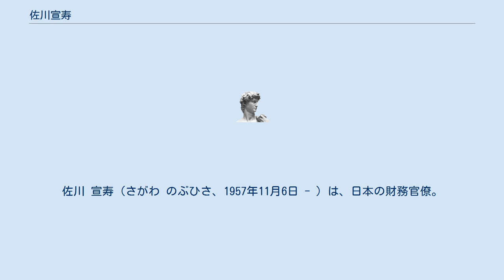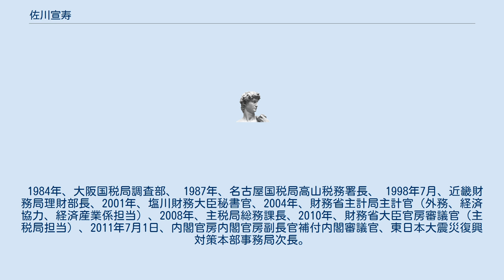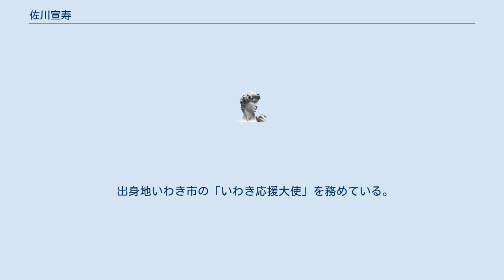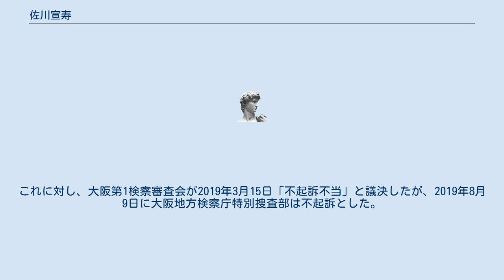佐川宣寿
佐川 宣寿（さがわ のぶひさ、1957年11月6日 - ）は、日本の財務官僚。
第48代国税庁長官。
 福島県平市（現在のいわき市）生まれである。
平市立平第一小学校、いわき市立平第一中学校で学ぶ。
 同平第一中学校3年の時、父を亡くした。
その後、東京都内の中学校に転校した。
 1973年、日比谷、三田、九段高校の都立高校学校群第11群を受験。
九段高校に進学した際には、3人の兄が学費を負担してくれた。
同校卒業後、東京大学文科二類に入学。
専門課程では、経済学部に進学し、農業経済学を専攻する。
 1982年、東京大学経済学部卒業、大蔵省入省。
入省同期に片山さつき（自民党参議院議員）、福田淳一（財務次官）、迫田英典（元国税庁長官）、田中修（元税務大学校長）、遠藤俊英（金融庁長官）、大蔵省接待汚職事件に関わった榊原隆や佐藤誠一郎ら。
このうち、福田と佐川が将来の有力な次官候補と見做されていた。
 1984年、大阪国税局調査部、 1987年、名古屋国税局高山税務署長、 1998年7月、近畿財務局理財部長、2001年、塩川財務大臣秘書官、2004年、財務省主計局主計官（外務、経済協力、経済産業係担当）、2008年、主税局総務課長、2010年、財務省大臣官房審議官（主税局担当）、2011年7月1日、内閣官房内閣官房副長官補付内閣審議官、東日本大震災復興対策本部事務局次長。
2012年2月10日、復興庁統括官付審議官 を経て、2013年6月28日、大阪国税局長 となる。
そして2014年7月、国税庁次長。
2015年7月7日には関税局長、2016年6月17日、理財局長 となると、2017年7月5日、国税庁長官（第48代） の座に就いた。
 しかし2018年3月9日、森友学園への国有地売却の決裁文書の改ざんを指示した問題に対する処分として、麻生太郎財務大臣により懲戒処分（減給20%3ヶ月）。
同日、依願退官 することとなった。
2018年6月4日に停職3ヶ月懲戒処分相当。
 出身地いわき市の「いわき応援大使」を務めている。
 佐川宣寿らに対する刑事告発について、2018年5月に大阪地方検察庁特別捜査部は佐川宣寿らを不起訴とした。
これに対し、大阪第1検察審査会が2019年3月15日「不起訴不当」と議決したが、2019年8月9日に大阪地方検察庁特別捜査部は不起訴とした。